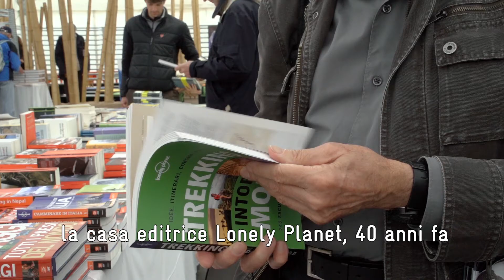61° Trento Film Festival - tagoftheday - 10.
Tutto il meglio dei tagoftheday quotidiani.

Oltre che divertentissimo è anche un ottimo riassunto di dieci giorni di Trento Film Festival.